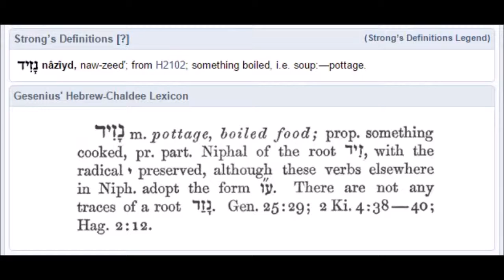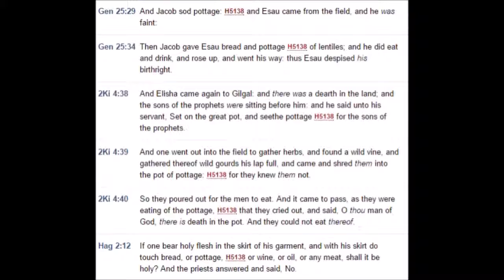H5138 naziyd Pottage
Genesis 25:29 KJV - And Jacob sod pottage:[H5138] and Esau came from the field, and he [was] faint:

Genesis 25:30 KJV - And Esau said to Jacob, Feed me, I pray thee, with that same red [pottage]; for I [am] faint: therefore was his name called Edom.

Genesis 25:34 KJV - Then Jacob gave Esau bread and pottage[H5138] of lentiles; and he did eat and drink, and rose up, and went his way: thus Esau despised [his] birthright.